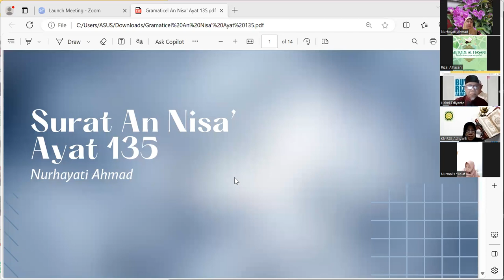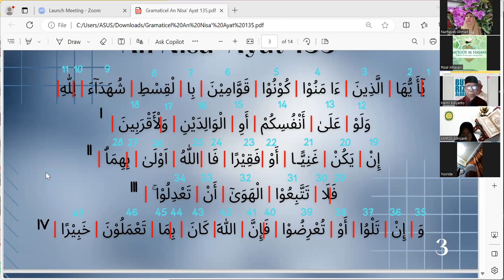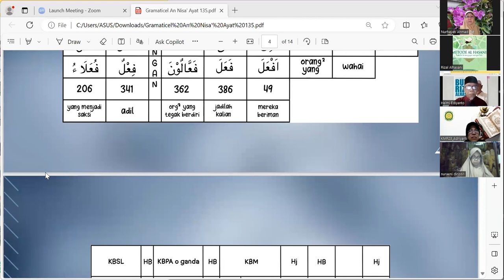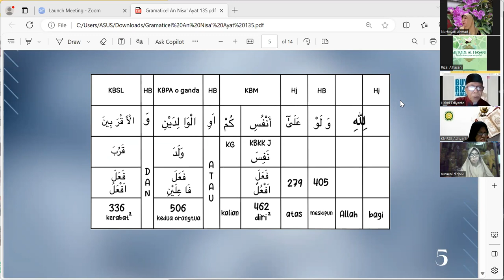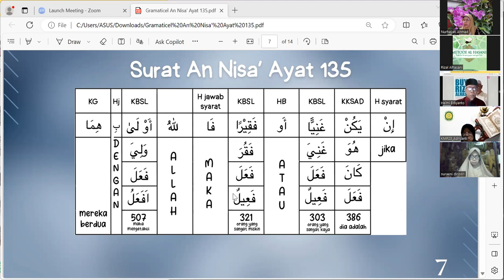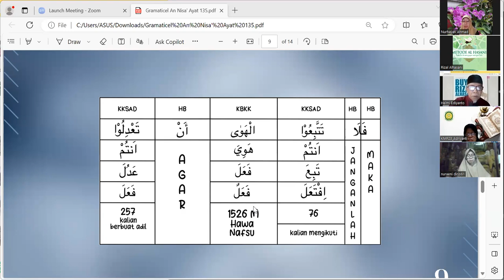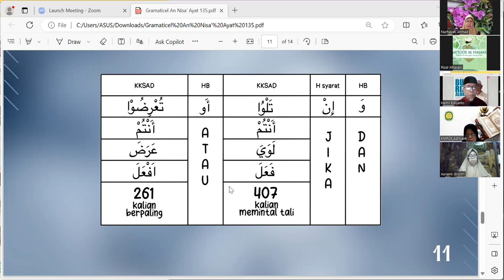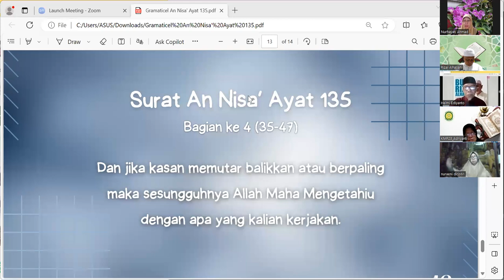C. 004. 135 : URAIAN QS ANNISA AYAT 135 BERSAMA PESERTA